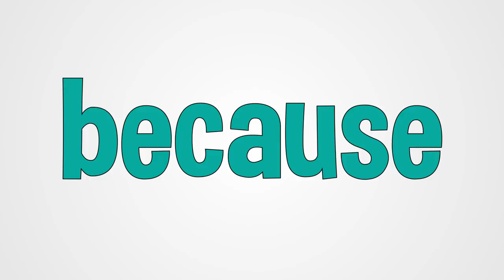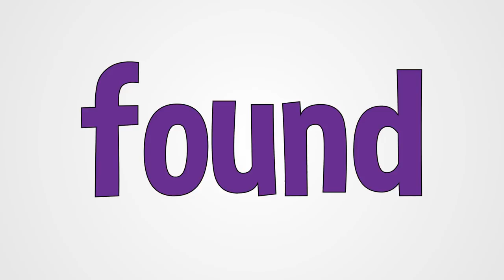Dolch Words - 2nd Grade - Hip Hop Song - Mark D. Pencil and Friends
Educational music and books available on all digital distributors (iTunes, Amazon, Spotify, Pandora, YouTube, CDBaby, etc)